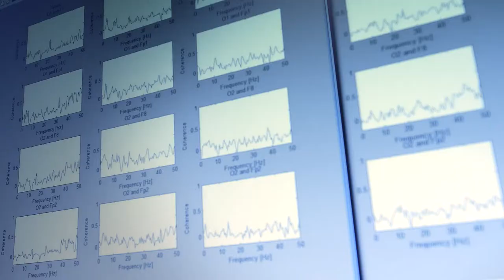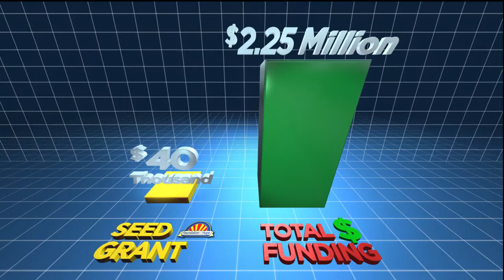Foundation of Hope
We were honored to help the Foundation of Hope in its efforts to raise funding for the research and treatment of mental illness. We met some remarkable researchers and amazing individuals committed to this cause. We look forward to the increased visibility our video will help bring to this cause.